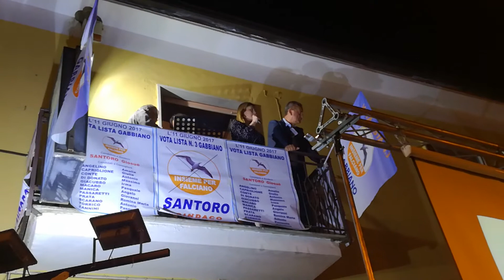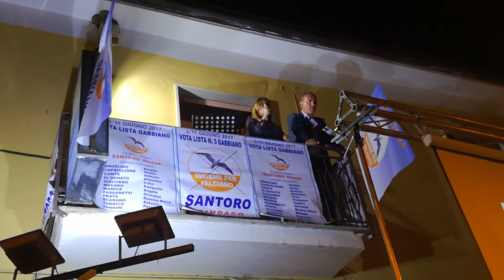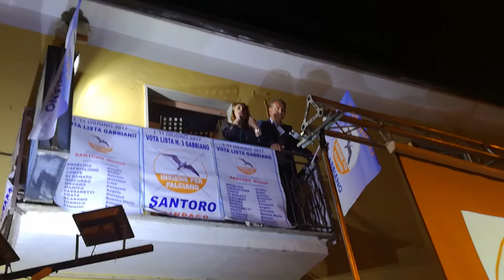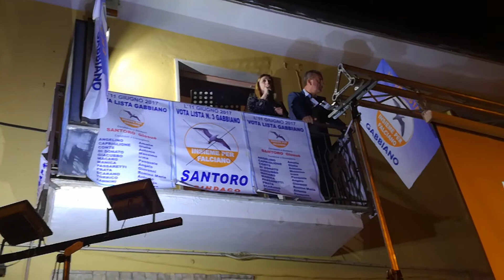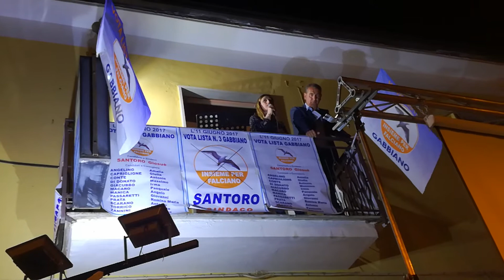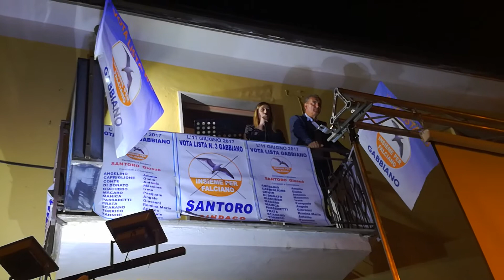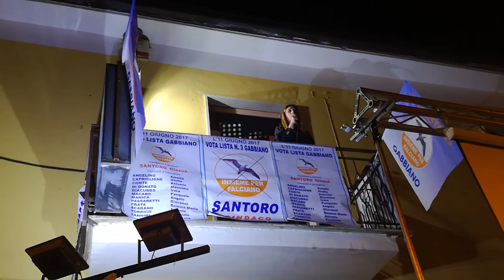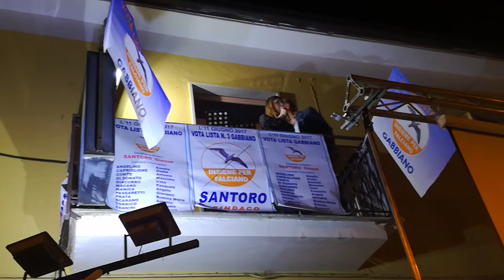Comizio Elettorle di Amalia Angelino